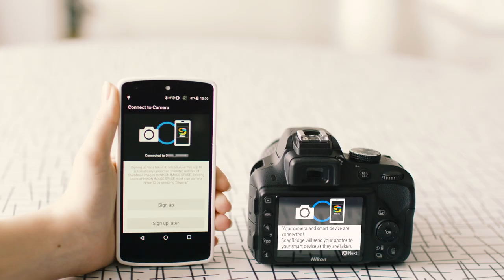Comment utiliser l'application Snapbridge ?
Utilisez SnapBridge pour que votre Nikon soit connecté en permanence à vos périphériques mobiles.